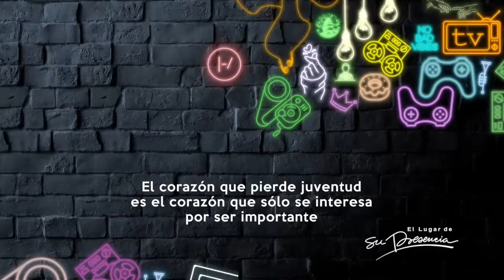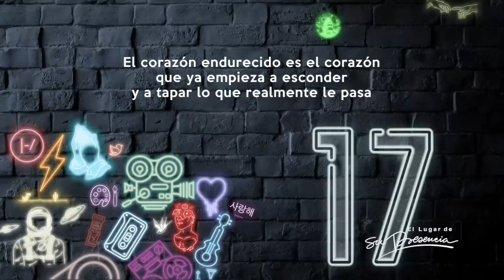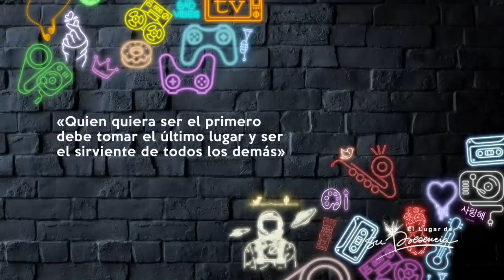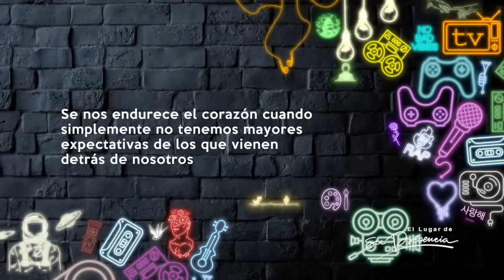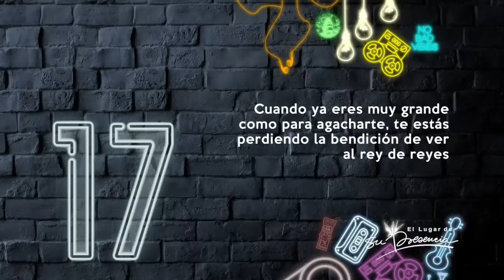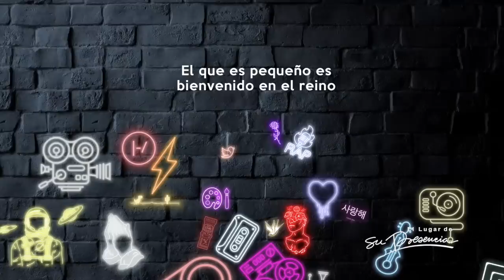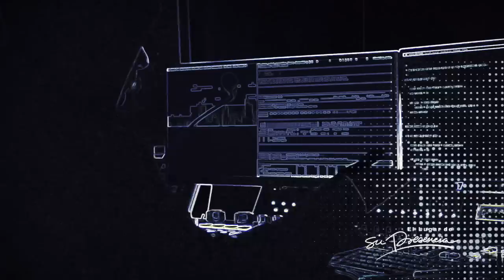📺 Eternamente 17 - Henry Pabón - 1 Septiembre 2019